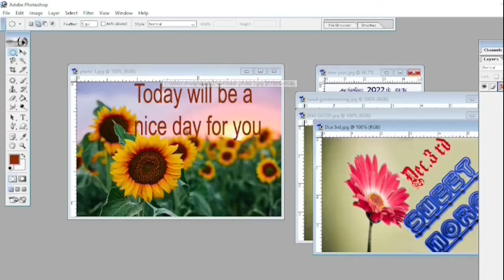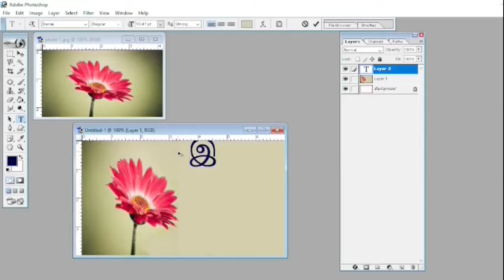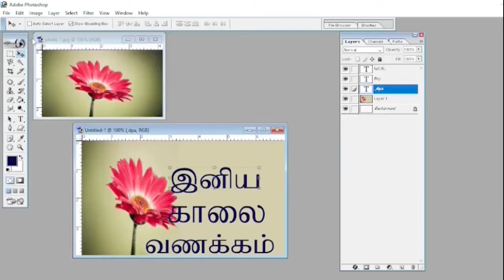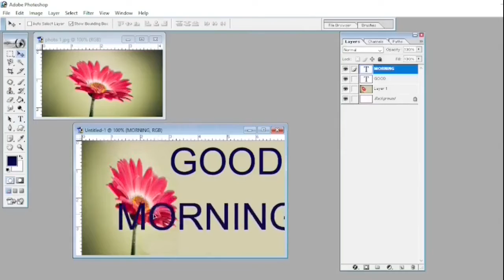How to prepare whatsapp Good morning images. Photoshop tutorial in Tamil.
I have Explained here how to prepare WhatsApp Good morning and other greeting images.